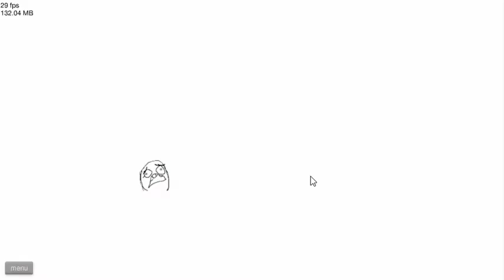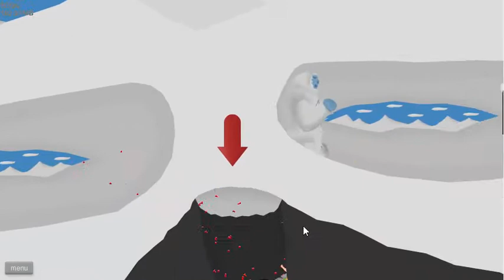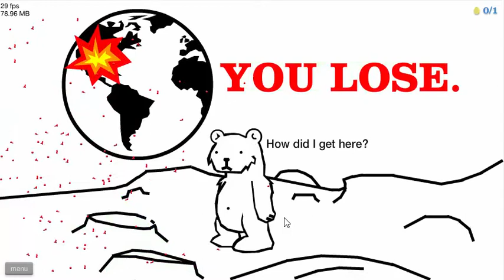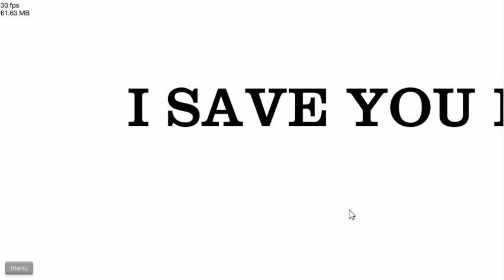LA VICTIME D'HAPPY WHEELS !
petite video fun sur happy wheels !